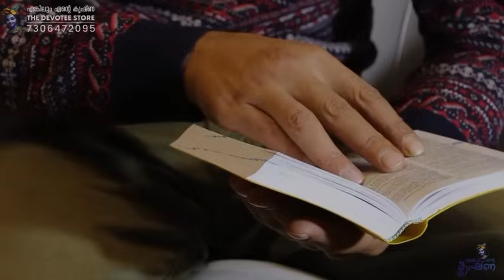കുടുംബത്തിൽ എപ്പോഴും പ്രശ്നങ്ങളാണോ ? | ഈ വാക്കുകൾ ഒന്ന് കേട്ട് നോക്കൂ 🙏 | GRATITUDE | KRISHNA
🛑 ഇന്ത്യയിലെ പ്രധാന ക്ഷേത്രങ്ങളെ കുറിച്ചും ,
ഓരോ ക്ഷേത്രത്തിലെയും ഐതീഹ്യങ്ങളും വിശേഷപ്പെട്ട പൂജകളെപ്പറ്റിയും വഴിപാട് കാര്യങ്ങളെ കുറിച്ചുമാണ് ഈ ചാനലിൽ കൂടുതലായും പരാമർശിക്കുന്നത്

🛑 കൂടാതെ ശ്രീകൃഷ്ണ ഭഗവാനുമായി ബന്ധപ്പെട്ട അനേകം അറിവുകൾ ഭക്തർക്ക് എങ്കിലും എന്റെ കൃഷ്ണ എന്ന നാമധേയത്തിലുള്ള ഈ ചാനലിലൂടെ ലഭിക്കുന്നതാണ്

🛑 ഭക്തർക്ക് ഉണ്ടായിട്ടുള്ള മറക്കാനാകാത്ത ഭഗവത് അനുഭവങ്ങളും ശ്രെഷ്ട്ട ആചാര്യന്മാരുമായുള്ള സംഭാഷണങ്ങളും കാണുവാനായിട്ട് സാധിക്കും

🛑 ഭക്തർക്ക് ഏറ്റവും ലളിതമായി മനസ്സിലാകുന്ന രീതിയില് ആണ് ഞങ്ങൾ ഓരോ വിഡിയോകളും സംപ്രേക്ഷണം ചെയ്യുന്നത്

🛑 ഏകദേശം 15000ത്തോളം ഭക്തജനങ്ങൾ അടങ്ങിയ WHATS APP കൂട്ടായ്മ്മയിലൂടെ ഭക്തർ ക്ഷേത്ര ഹൈന്ദവ സംബന്ധമായ അറിവുകൾ നേടുന്നു

🛑 നിങ്ങൾക്കും മേൽപ്പറഞ്ഞ WHATS APP കൂട്ടായ്മ്മയിൽ അംഗമാകാൻ താൽപ്പര്യം ഉണ്ട് എങ്കിൽ മുകളിൽ കൊടുത്തിട്ടുള്ള എങ്കിലും എന്റെ കൃഷ്ണ The Devotee Store ഇന്റെ OFFICIAL WHATS APP നമ്പറിലേക്ക് മെസ്സേജ് അയച്ച് ജോയിൻ ചെയ്യാവുന്നതാണ്

THIS CHANNEL IS VERY USEFULL FOR ALL KRISHNA DEVOTEES IN KERALA ,INDIA

HOW TO PRAY TO GOD
GRATITUDE VIDEOS
MOTIVATIONAL VIDEO FOR KRISHNA DEVOTEES
PRAY GRATITUDE FOR LORD

🌿 THIS VIDEO IS VERY USEFUL FOR ALL DEVOTEES ; BECAUSE WE ARE CREATE ALL INFORMATIONS IN LEYMANS LANGUAGE

ഉപകാരപെട്ടാല്‍_മറ്റുള്ള_ഭക്തരിലേക്ക്_എത്തിക്കണെ